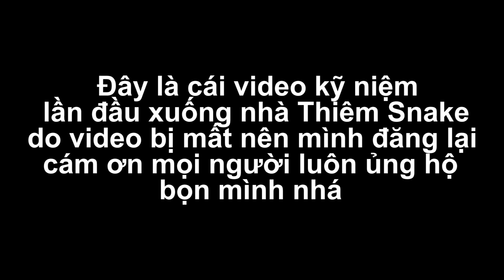Tìm Nhà Youtuber Thiêm Snake (Video Kỹ Niệm) | Linh Xe Ôm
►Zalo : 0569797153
►Linh Xe Ôm sẽ cập nhật những video hay nhất cho các bạn xem !
Hãy chia sẻ video để ủng hộ kênh Linh Xe Ôm nhé !